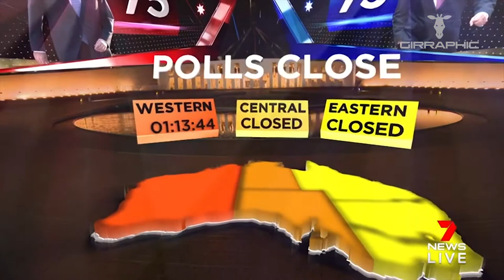GIRRAPHIC | Channel 7 Federal Elections Australia